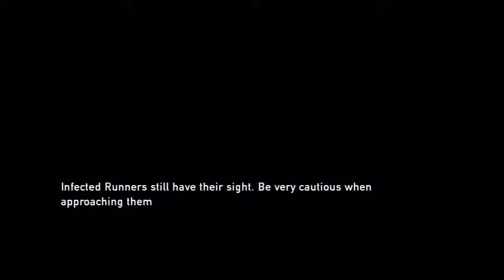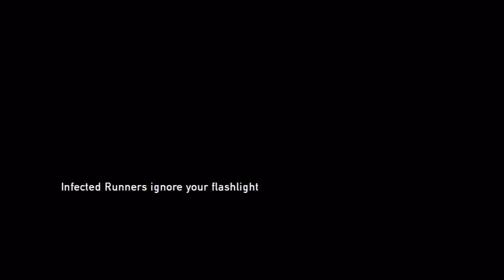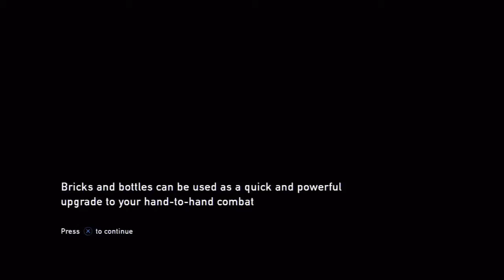The Last Of Us Walkthrough Part 07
Silent walkthrough of The Last of Us for PS3. Developed by Naughty Dog. Published by SCEA.

If you like what you see, click the like button. Enjoy your stay at the Game Station. XD

Proud member of Splatnationdotcom.